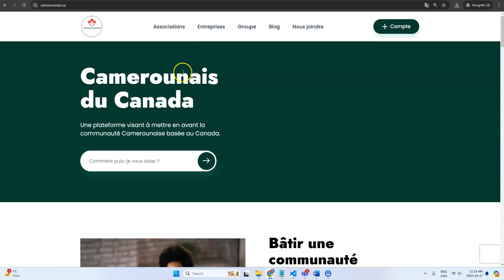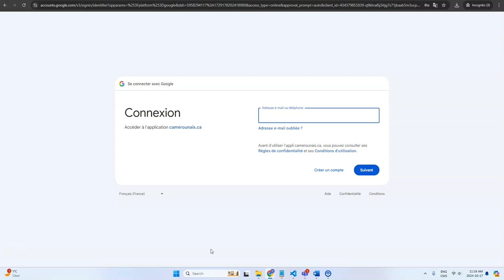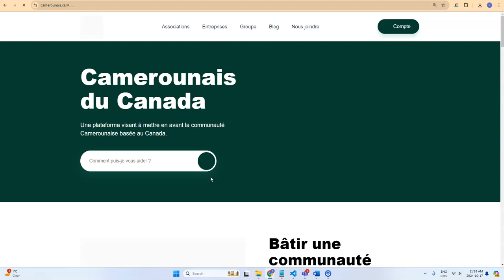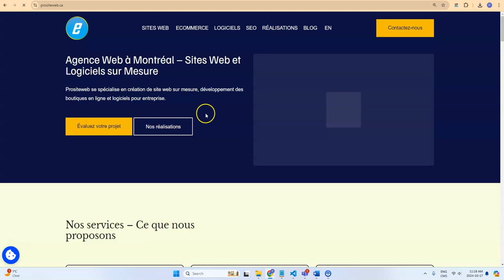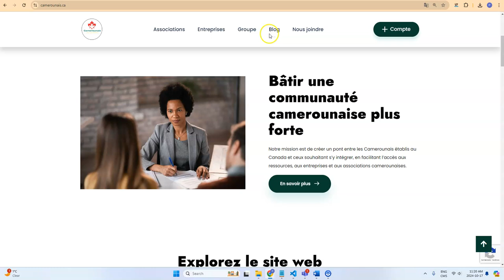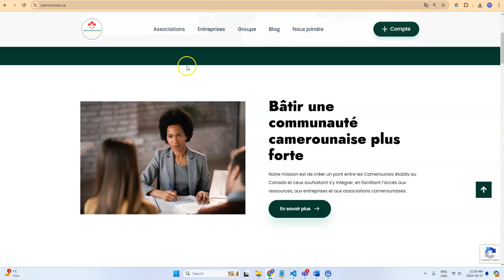Comment ajouter votre entreprise sur Camerounais.ca ? - Guide complet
Cette semaine, c'est un plaisir de vous présenter une nouvelle fonctionnalité du site web Camerounais.ca : L'ajout de votre entreprise.
Nous vous proposons 3 options  de connexion :

- La création de votre compte avec votre adresse courriel

- La connexion rapide via Google

- La connexion rapide via Facebook

Une fois que vous aurez créé votre compte, connectez-vous et allez dans la pour ajouter votre entreprise.